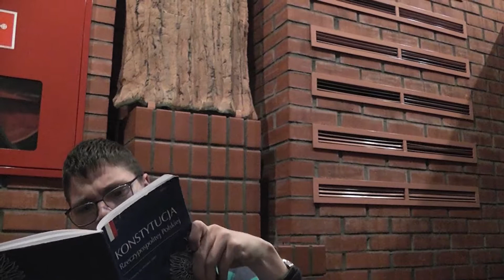art. 92 Konstytucji RP z 1997 roku